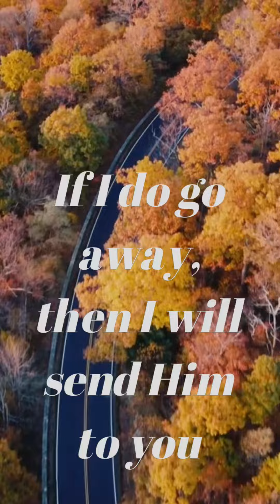Weekly Verse Recap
Weekly Verse reflection